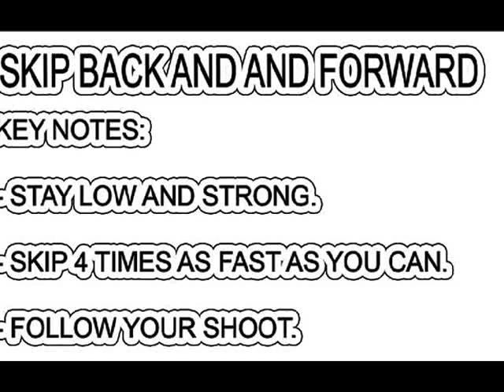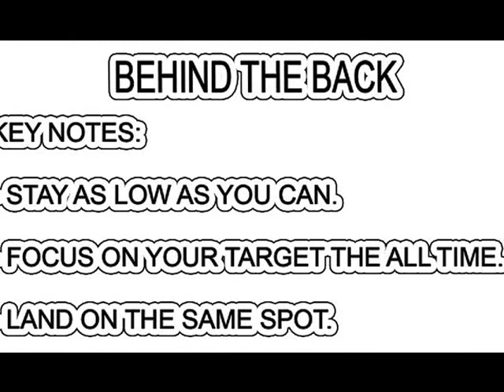Do you want to be the best shooter ? This basketball shooting drills will help you !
Are you tired of your coach / agent / scout consider you a spot shooter ? With this simple but very efective drills you will be able to make plays and hit toft shots in crunch time to take your game to the next level.

What is the diference between a shooter and a scorer ? First of all as coaches we want players that are able to produce specially under a lot of pressure and guys that can get it done so we will put you in a situation to create for you and others but if you are consider a great shooter the other team will close out super hard and take away your game and your ability to be efficient.

With this simple but super effective shooting drills that I`ve been using over my years at the pro level you will have the same type of game shots that your team needs in crunch time and also at the same time you will be working not only your shooting mechanics but also conditioning, footwork, mental focus and the most important thing in any good basketball player... RHYTHM !